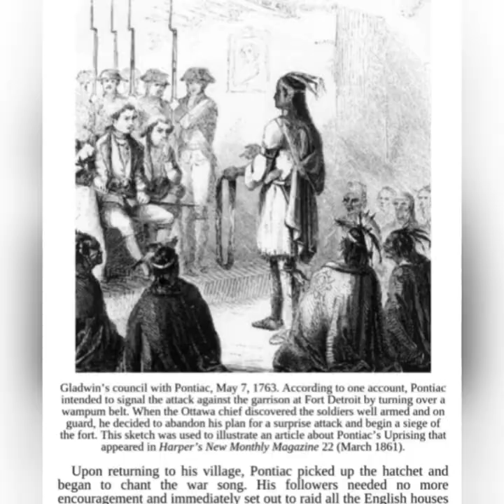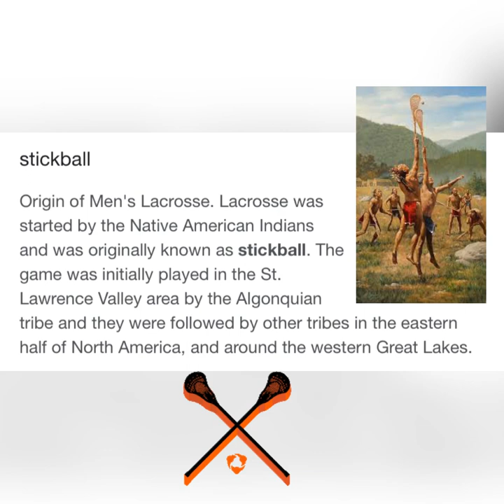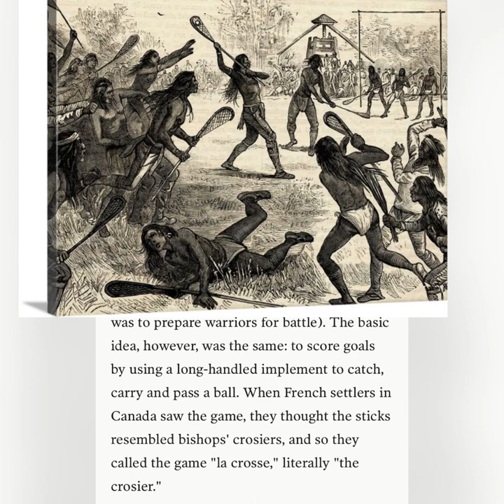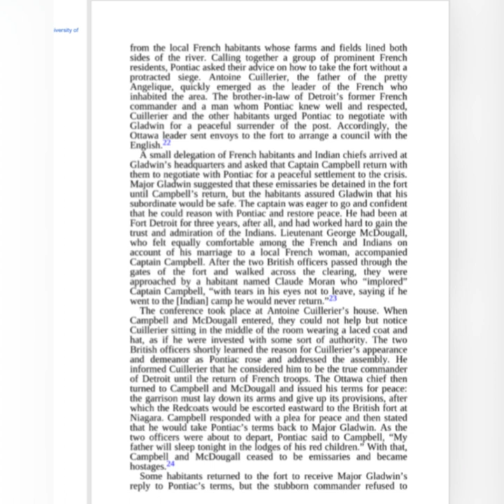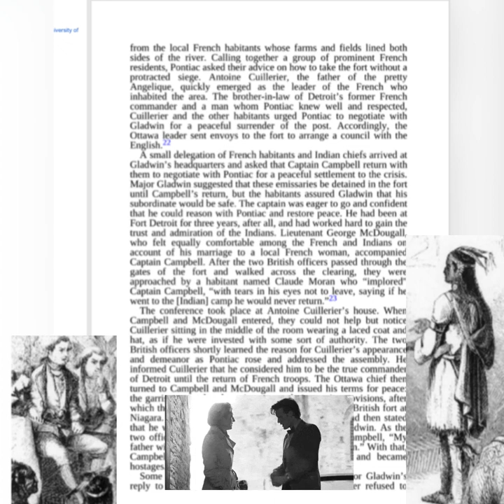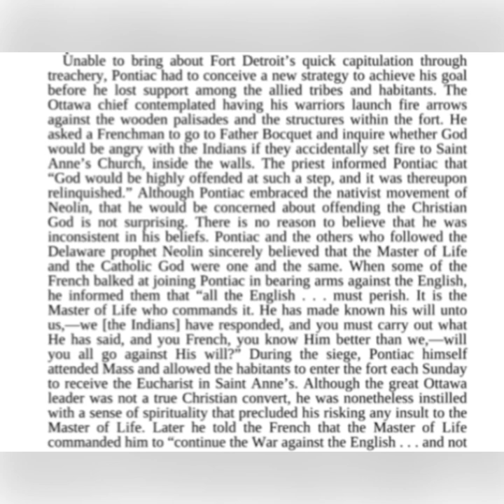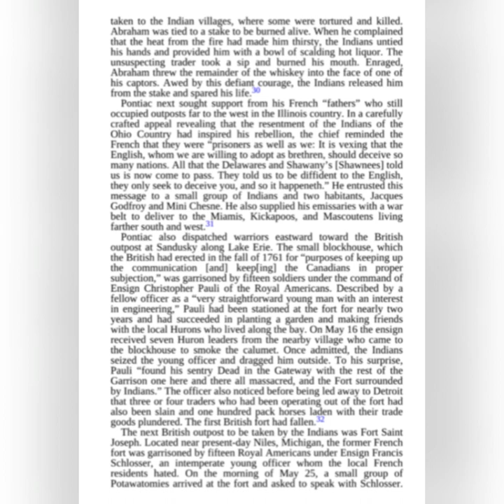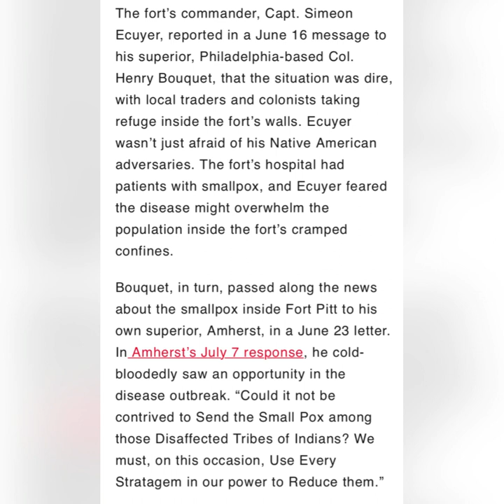Natives 2 Negroes: The Detroit war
We go up north to revisit the war of the Great Lakes. Pontiac just like Tuscaloosa another melanated man left such an impact on the area he had the land named after him. 🪶 💪🏿